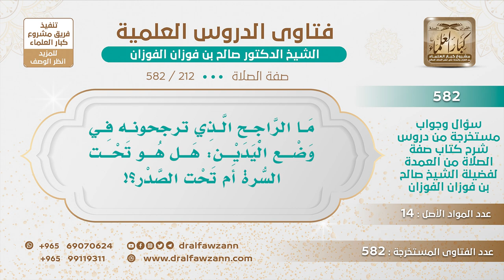[212 -582] ما الراجح عند وضع اليدين عند القيام في الصلاة: تحت السُّرة أم تحت الصدر؟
-"السؤال: ما الراجح الذي ترجحونه في وضع اليدين: هل هو تحت السُّرة أم تحت الصدر؟
الجَوَابُ: سمعتم أنا ما أرجح، أنا ما وصلت إلى هذه الدرجة ولكن الشيخ يقول متساويات تحت السُّرة أو تحت الصدر أي صفة فعلتها فقد عملت بالسُّنة.
للاشتراك في قناة الشيخ صالح الفوزان
سؤال وجواب من شرح صفة الصلاة ( 582 ) مقطع

للاستفسار والإقتراحات والدعم
رئيس الفريق
لمشروع كبار العلماء